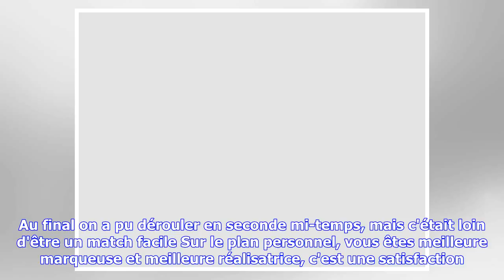Dernières nouvelles | Trémoulière : "On est fière d'avoir réalisé une chose aussi grande"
Rugbyrama : Quel est le sentiment qui prédomine actuellement, 2h après le coup de sifflet final ? Jessy Trémoulière : Là maintenant c'est de la fierté. On est fière d'avoir réalisé le Grand Chelem. C'est quand même quelque chose de grand. Quelque chose qu'on ne fait pas tous les jours. Donc oui forcément de la fierté. Mais on est aussi heureuse de l'avoir fait avec ce groupe. Parce qu'on a un groupe qui vit bien, on est heureuse ensemble. Il y a aussi du soulagement, parce que ce n'était pas sim...